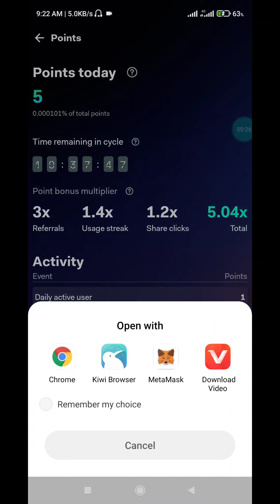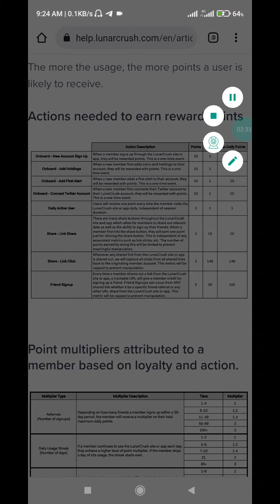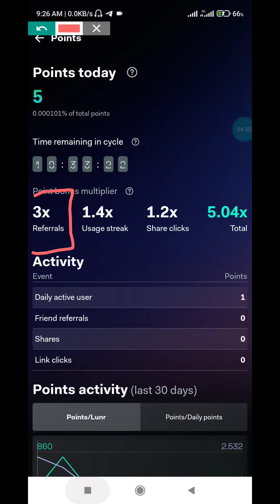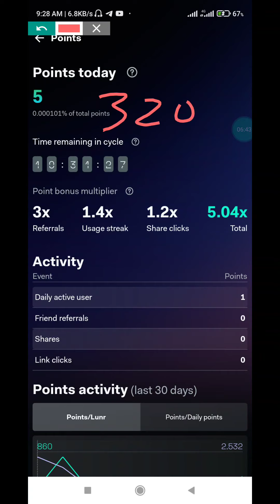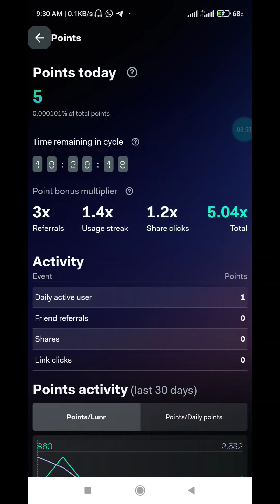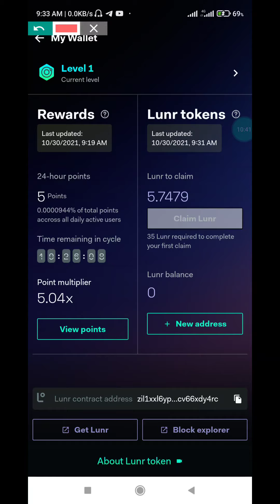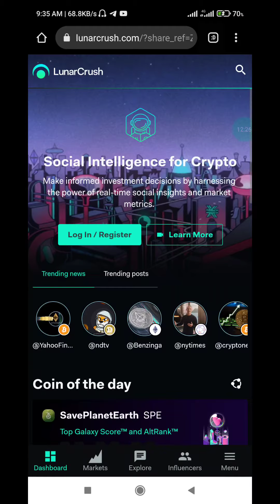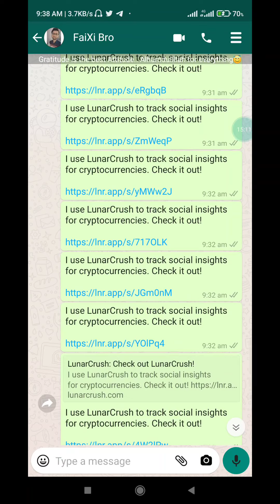Lunar Crush LUNR How to score Points more | 450$ Reward